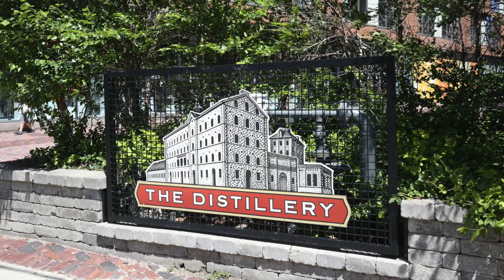390 Cherry St, Suite 2802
390 Cherry St, Suite 2802, Toronto Distillery District